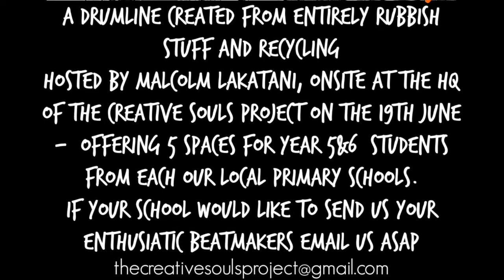MAL - 2015 Rubbish & Stuff Drum Workshop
This video displays an opportunity to teach rhythm drumming to 5 students from 4 of our local west auckland schools such as Waterview Primary School, Rosebank Primary School, St Mary's Avondale School & Owairaka District School.

We are grateful at the day spent together with these students. Our mentors were a huge help to encourage the young ones to develop and share their ideas.

The feedback given on the day was overall in positive light, with a few minor things to develop to help make the learning experiences richer for our future possibilities of this project.

Special thanks go to our local school Principals for allowing the Creative Souls Project to share music with kids.